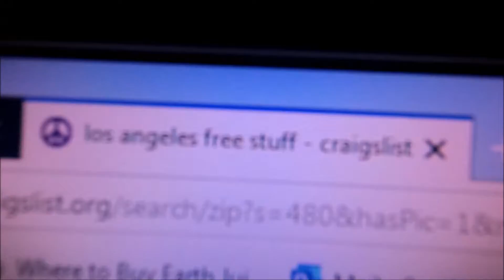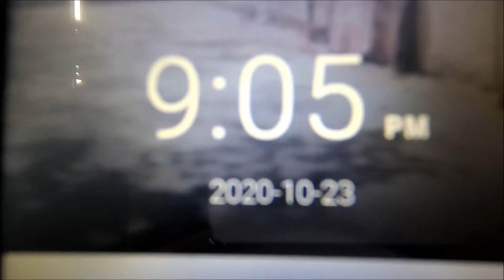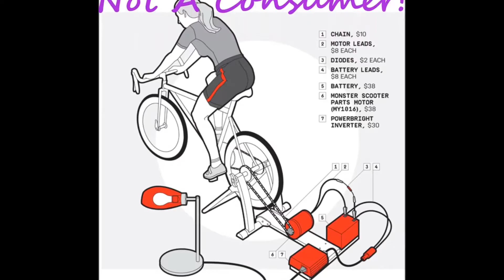Picked up FREE Metal Shelves from Craigslist for My 4 Level Stack Pure Rain Water Harvesting System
Got a bunch of Free Metal Shelves in 2 sizes and are for my DIY future projects.
Cleanliness is godliness. It Looks So Freaking BEAUTIFUL!
Copy Rights Claim on My Music. Please Respect my musical creation material. No one is allow to use my Music in any of My YouTube Videos. I am  NOT sharing My Music in any way, shape or form.
Music compose and made by me. A Song I created. I am a musician by heart. Those Videos are coming soon. Hope ya enjoy my musical creations.